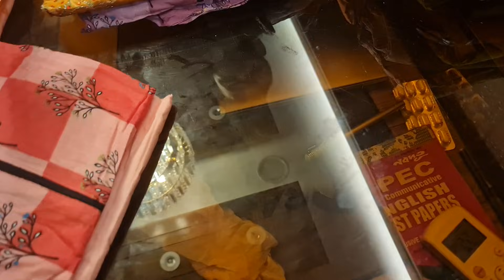wow 500 TK party dress collection unlimited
Dhamaka offer
পূর্ণিমা শাড়ি মেলা বসেছে

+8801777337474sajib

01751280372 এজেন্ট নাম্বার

PURNIMA SAREE

২০ নূর ম্যানশন মার্কেট চতুর্থ তলা ❤️ পূর্ণিমা শাড়ি থ্রি পিস অ্যান্ড শাড়ি শোরুম ❤️

৩৯৩/৪১ নিচতলা গাউছিয়া মার্কেট ❤️ পূর্ণিমা শাড়ি
৩৯৩/৪২ নিচতলা গাউছিয়া মার্কেট ❤️ আলপনা শাড়ি
৪/২২।    নিচতলা নূর ম্যানশন মার্কেট ❤️ সিমায়া শাড়ি
৩৫         নূর ম্যানশন দ্বিতীয় তলা ❤️ সূর্যকন্যা শা্ড়ি
৮/বি      নূর ম্যানশন দ্বিতীয় তলা ❤️ বসুন্ধরা শাড়ি
২০         নূর ম্যানশন দ্বিতীয় তলা ❤️ রাজকন্যা শাড়ি
                                           ধন্যবাদ